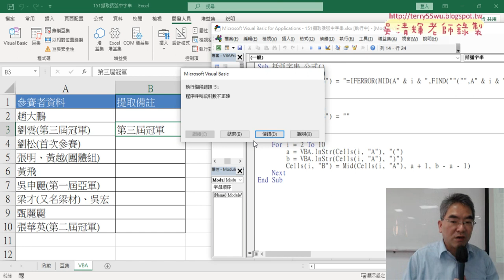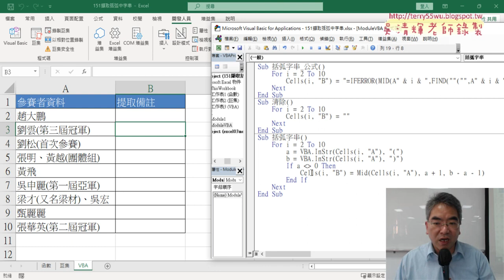05 加上迴圈與IF邏輯判斷